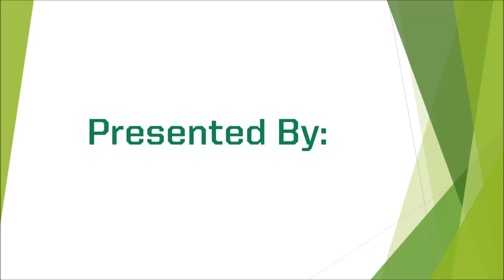Starlite Phase 1 Movie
Visualization of new properties being built in Winnipeg, Manitoba.  Part of the Alitis Private REIT.